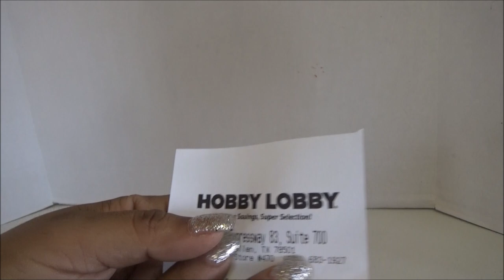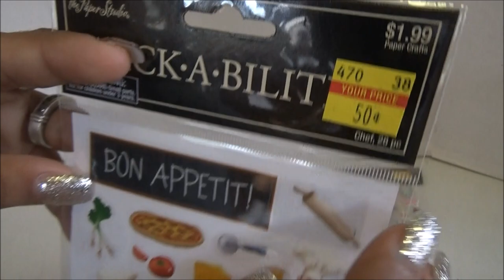Haul de la Tienda Hobby Lobby - Abril 2018 - Calcomanias y mas